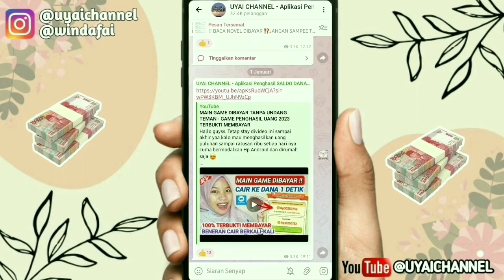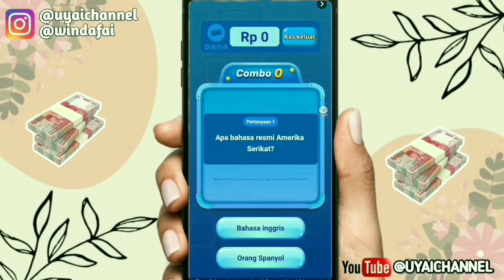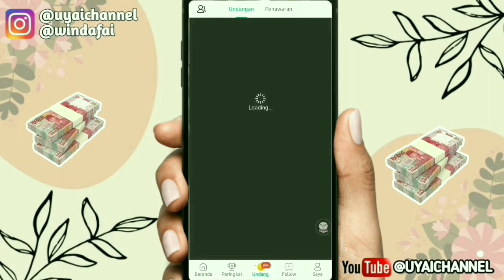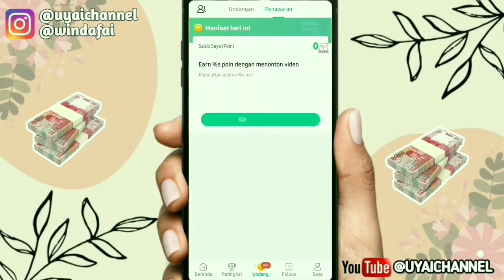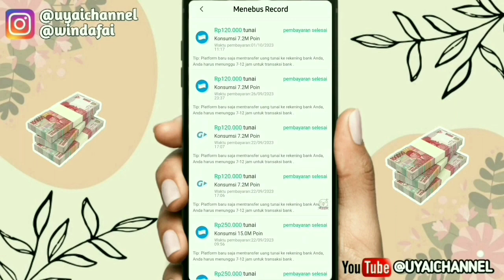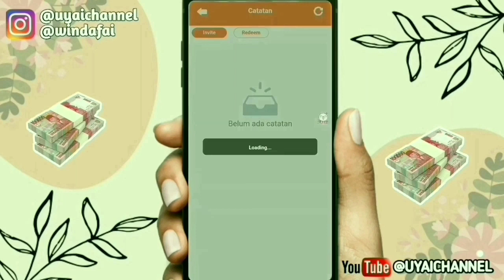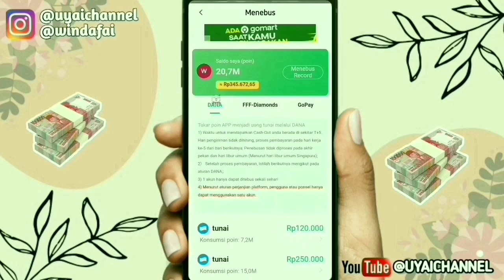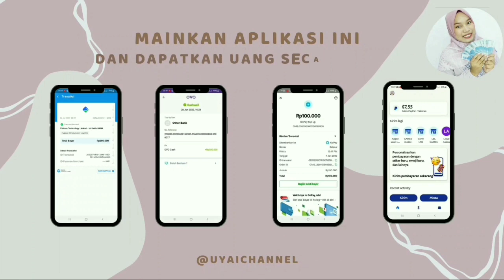GAME PENGHASIL UANG DIBAYAR 500RIBU SALDO DANA GRATIS TERBUKTI MEMBAYAR